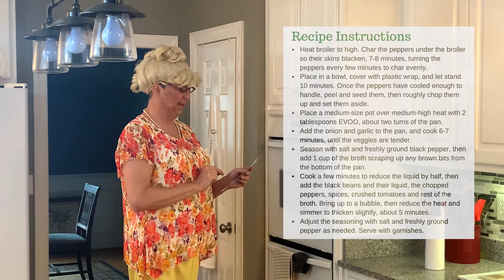"Jolene" demonstrates how to make vegan "Chimp Chili"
Meet "Jolene Goodall" and follow along as she demonstrates how to make our award-winning vegan "Chimp Chili 🥣!" We're fairly skeptical about Jolene's claims that she's related to a famous primatologist, but she has such a great heart for supporting our chimps, we're willing to let it slide.

We also hope you'll join Jolene for virtual bingo on March 4, 11, and 18. Play for FREE! It's a great way to have fun and support the chimps!

And if you want to make the chili recipe, you can find it

Not only is it vegan, the chimps can eat it too! As long as Jolene doesn’t cook it 😬 …